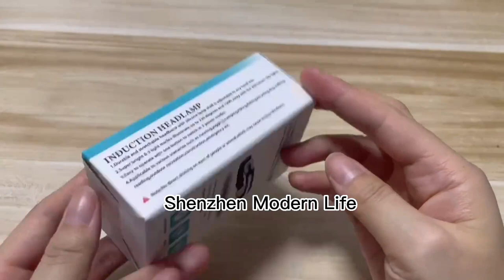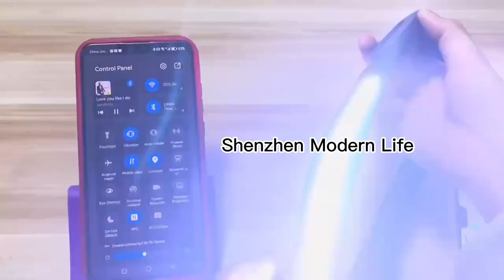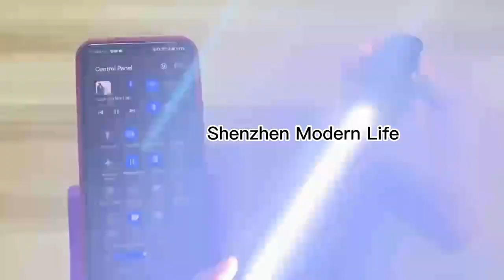2023 new design Bluetooth headlight with Mic and Motion Sensor(Music and Phone call)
Features:

✔ Connect the phone and open the call & music mode.

✔ Super bright & 3 light modes-illuminate up to 230 degrees and 100 meters away with the 350 lumen LED lights.

✔ Motion sensor mode design, easily control the headlamp even if you have gloves on, won't dirty the unit as well as the gloves.

✔ Applicable to various scenarious such as running, jogging, camping, hiking, fishing, bicycling, dog walking, reading, outdoor recreation, construction, emergency etc.

✔ Durable and stretchable headband with silicone lamp shell is adjustable to suitable for adults and kids.

✔ Small and easy to carry, cool and lightweight design, night safety protectio.